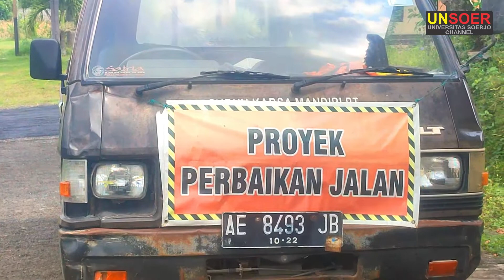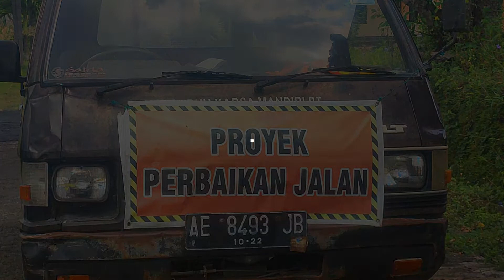PERBAIKAN JALAN LINGKUNGAN UNSOER 2022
Alhamdulillah perbaikan jalan lingkungan universitas soerjo ngawi baru terealisasi pada tahun 2022 ini semoga kampus soerjo menjadi terus berkembang dengan pengembangan sarana prasarananya untuk mahasiswa Universitas Soerjo Ngawi